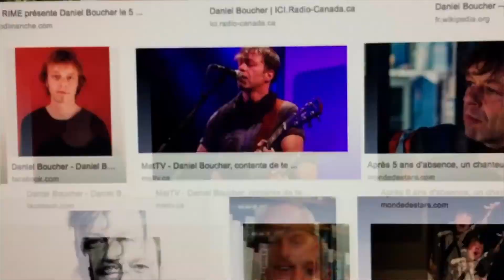Qualité Motel - C'est pas la qualité qui compte - Medley #2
C'EST PAS LA QUALITÉ QUI COMPTE - LANCEMENT LE 2 NOVEMBRE au Club Soda.

Animation 3D par Vincent Bilodeau.